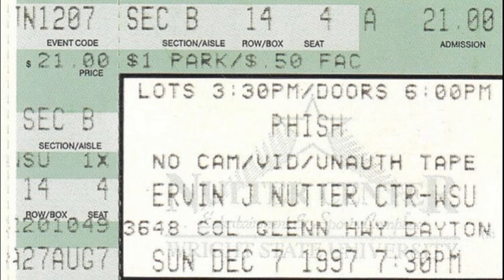1.4 | 1997.12.07 - My Mind's Got a Mind of its Own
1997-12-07 Ervin J. Nutter Center, Dayton, OH